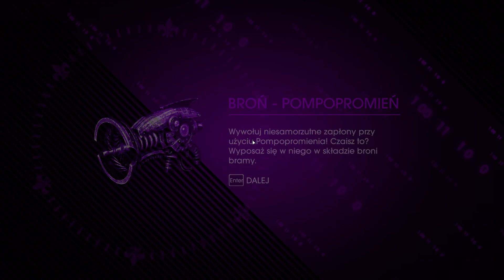Saints Row 4 - Zabawa przebija wszystko [Pierce]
SR4 Part. 52